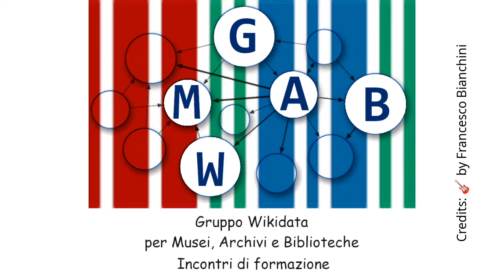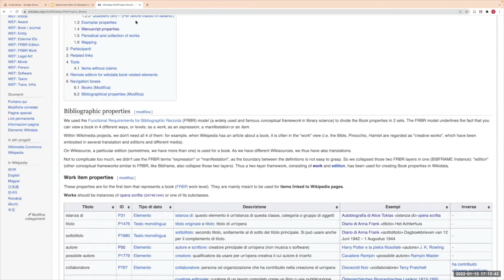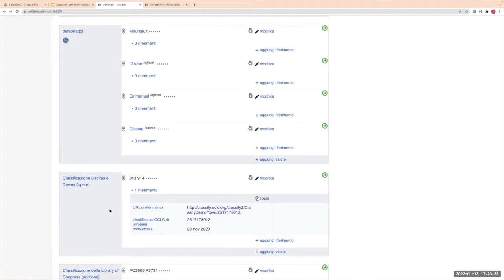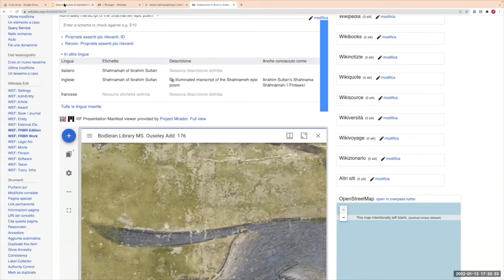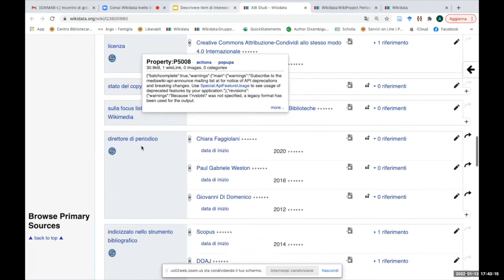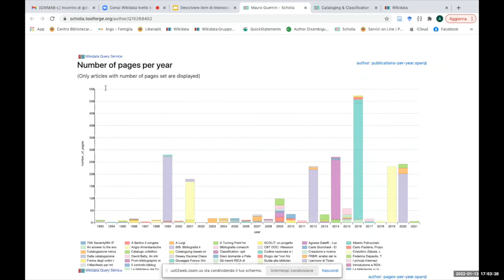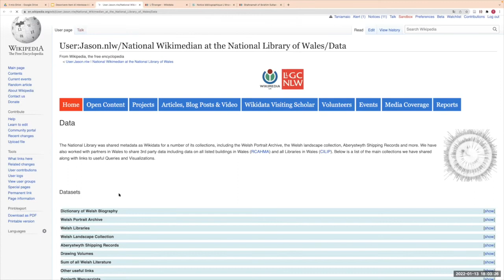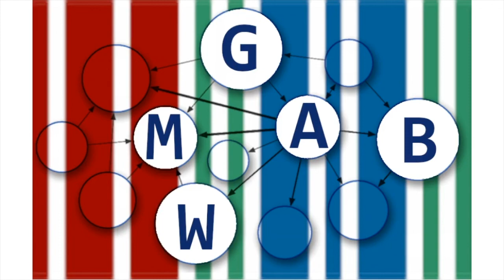Identificare e descrivere elementi di interesse bibliografico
Settimo incontro di formazione relativo a Wikidata del secondo ciclo di incontri tenuto dal Gruppo Wikidata per Musei, Archivi e Biblioteche